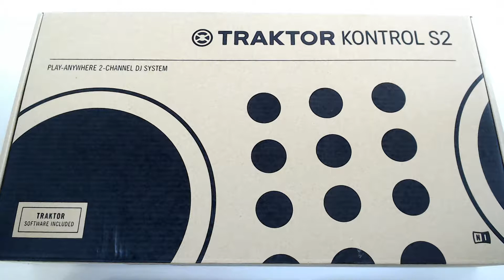Traktor Kontrol S2 MK3 Kutu Açılımı